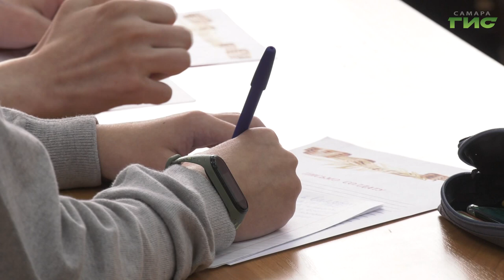"Адаптация детей-мигрантов" / "Специальный репортаж" от 20.09.2024